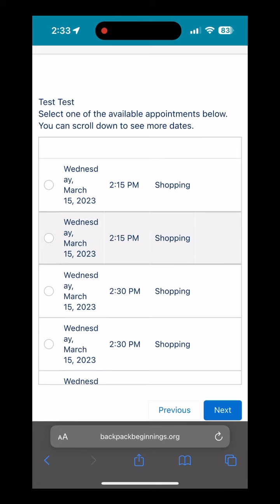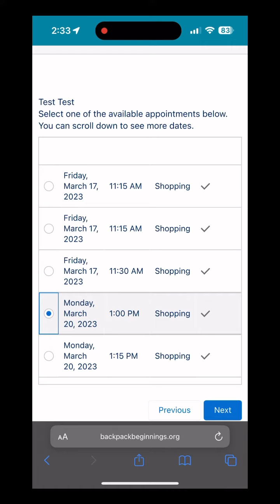¡Cita de compras ahora son disponible EN LĺNIA!